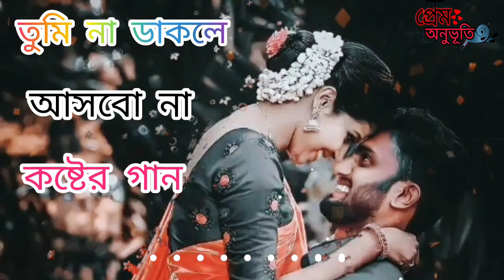তুমি না ডাকলে আসবো না। কাছে না এসে ভালোবাসবো না দূরত্বই কি ভালোবাসা বানায় (bangla song 2023)